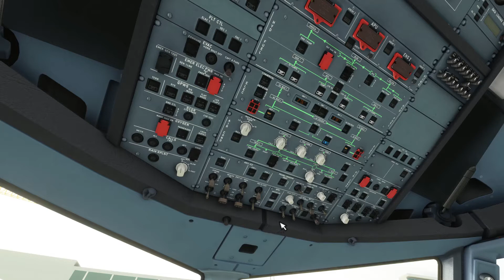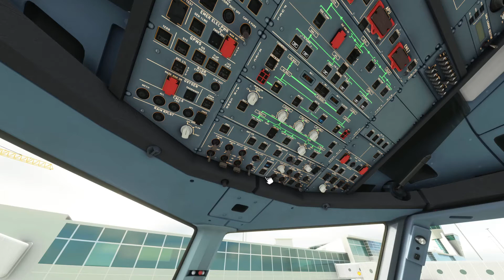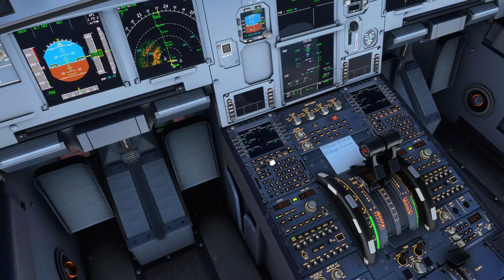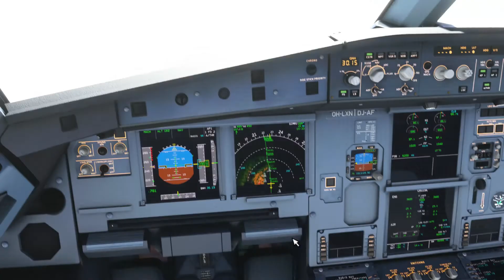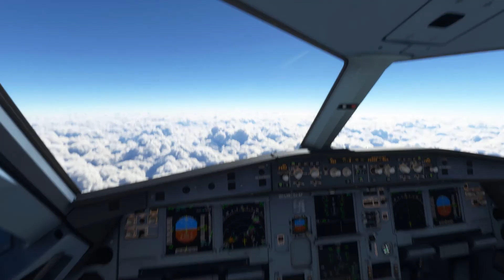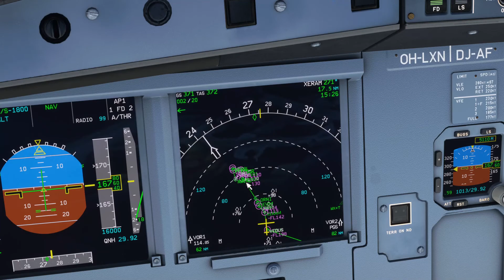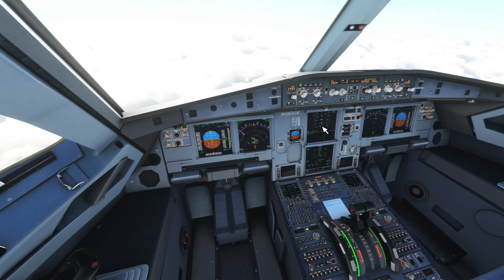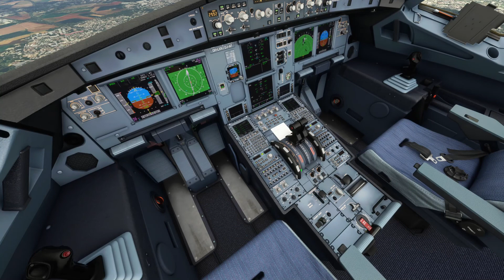MSFS 2020 | Helsinki to Charles de Gaulle | FULL FLIGHT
Microsoft Flight Simulator 2020 Finnair full flight from Helsinki, Finland to Charles de Gaulle, France.

PC specs: RTX 3080 / I9-10900F.